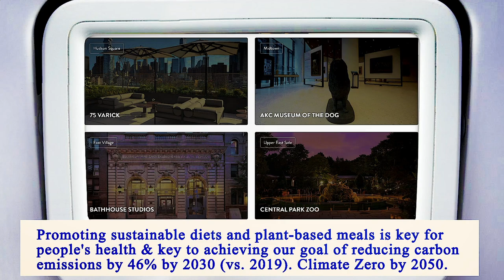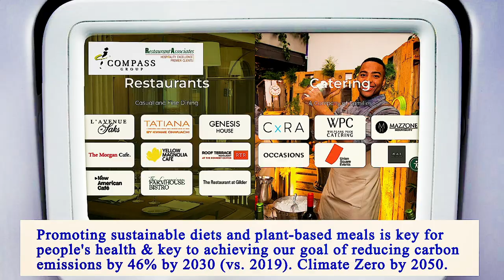Nearest Restaurants to Me Manhattan 10014 NY, New York County, New York, United States